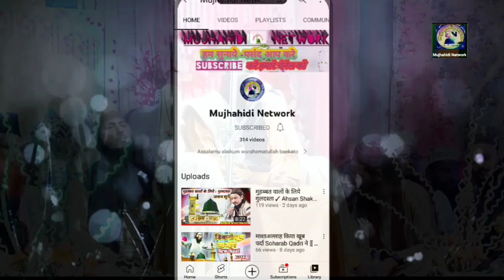Mufti Hammad Raza Muradabadi new taqreer Urs-e-Habibi o Urs-Tajusariya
Audio+Vidio Reckoding == Mujhahidi Network Committee
Video editing--Mujhahidi Network
Program // URS E Habibi O Urs-e-Tajusariya
👍↗️🔔Pliz help me with my YouTube Channel